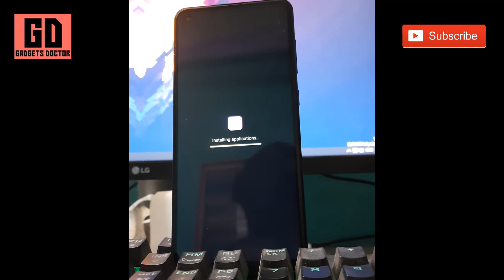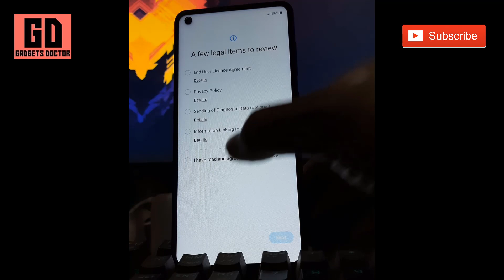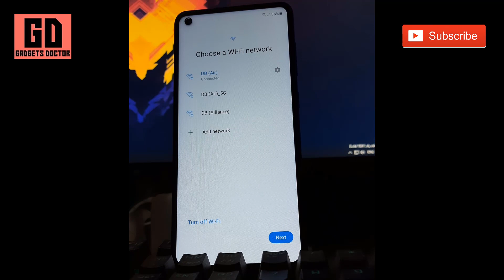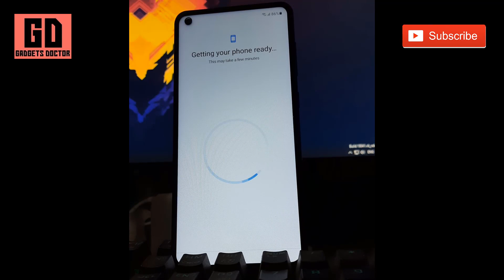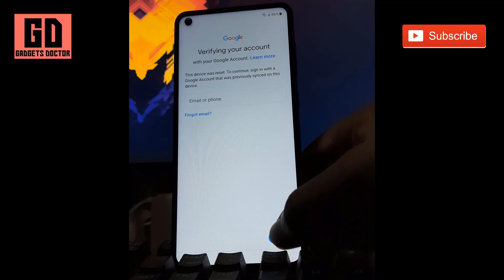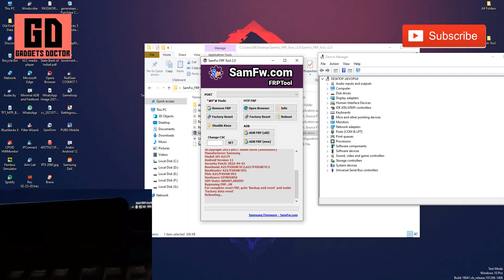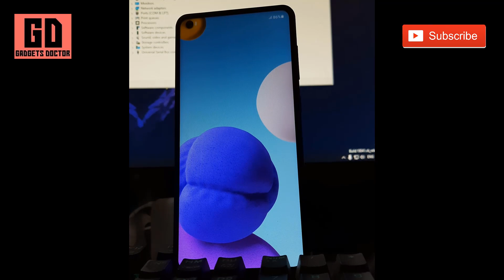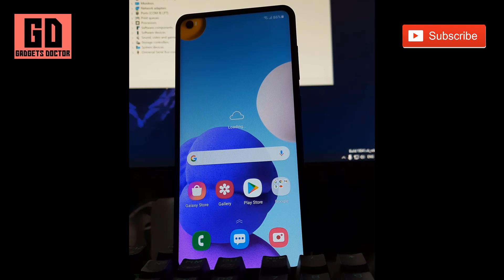Samsung A21s FRP Bypass Tool Free One Click Google Unlock Free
Samsung A21s FRP Bypass Tool Free One Click Google Unlock Free. New Samsung FRP Unlock Tool Free A01/A02s/A03s/A11/A20s/A21/F02s/M01/M02s/M11/M30s, etc - Android 11/12. WITHOUT Alliance Shield. WITHOUT PC -

This method works on all SAMSUNG Galaxy devices with or without Knox Support. However, here is a small list of supported models that have NO KNOX - Android 11 and 12 only:

Galaxy A01 SM-S111DL, SM-A015V, SM-A015U1, SM-A015U, SM-A015T1, SM-A015AZ, SM-A015A, SM-A015F, SM-A015G, SM-A015M
Galaxy A02 SM-M022G, SM-M022M, SM-A022G, SM-M022F, SM-A022F, SM-A022M
Galaxy A02s SM-A025M, SM-M025F, SM-A025F, SM-A025G, SM-E025F, SM-A025U1, SM-A025V, SM-A025AZ, SM-A025U, SM-A025A, SM-S124DL
Galaxy A03 SM-A035F, SM-A035M, SM-A035G
Galaxy A03s SM-A037F, SM-A037M, SM-A037G,SM-A037U,SM-A037U1,SM-A037W, SM-S134DL
Galaxy A10s  SM-A107F, SM-A107M, SM-M017F
Galaxy A11  SM-A115M, SM-A115F, SM-A115W, SM-A115AP, SM-A115A, SM-A115AZ, SM-A115U1, SM-A115U, SM-S115DL
Galaxy A20s SM-A2070, SM-A207M, SM-A207F
Galaxy A21 SM-A215W, SM-S215DL, SM-A215U1, SM-A215U
Galaxy A22 5G SM-A226B, SM-A226L, SM-A226BR
Galaxy F02s SM-E025F
Galaxy F42 5G SM-E426S, SM-E426B
Galaxy F52 5G SM-E5260
Galaxy M01 SM-M015G, SM-M015F
Galaxy M10 SM-M105F, SM-M105G, SM-M105M, SM-M105Y
Galaxy M11 SM-M115M, SM-M115F
Galaxy M20 SM-M205F, SM-M205FN, SM-M205G, SM-M205M, SM-M205N
Galaxy M21 SM-M215F, SM-M215G
Galaxy M30 SM-M305F, SM-M305M
Galaxy M30s SM-M3070, SM-M307F, SM-M307FN
Galaxy M31 SM-M315F, SM-F415F
Galaxy M40 SM-M405F
Galaxy Tab A (2019) SM-T290, SM-T295, SM-T295C, SM-T295N, SM-T297